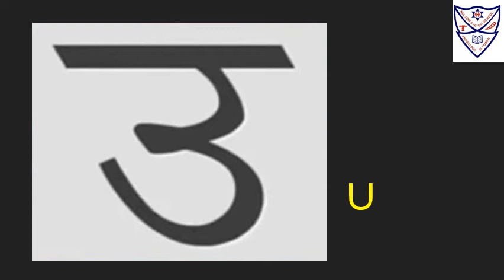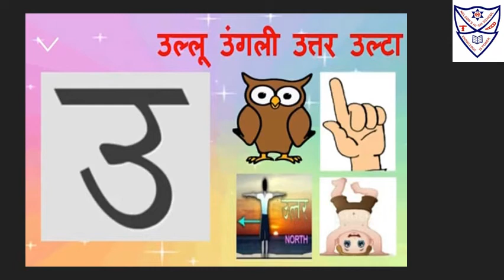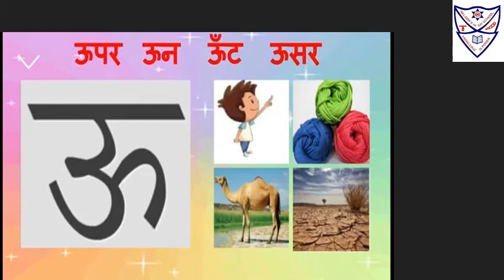स्वर उ , ऊ, ऋ(Std-III)(Sub-Hindi)